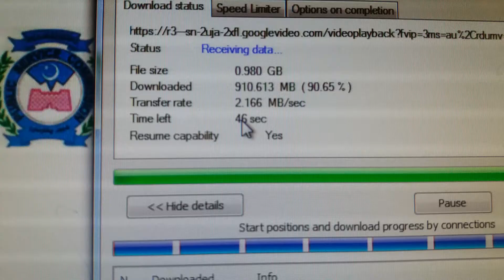Ptcl 20 MBPS internet speed test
Ptcl 20mbps internet speed test at Peshawar KPK PAKISTAN